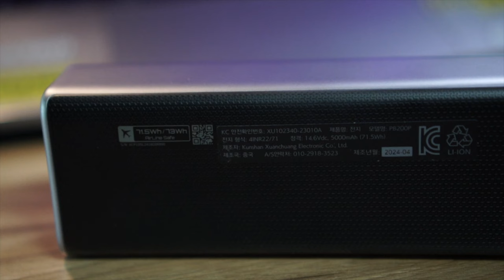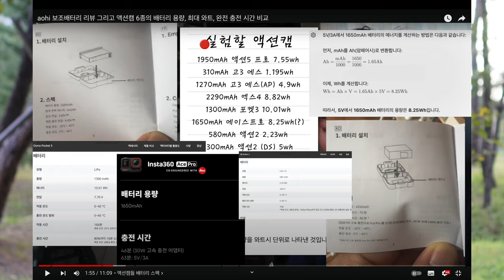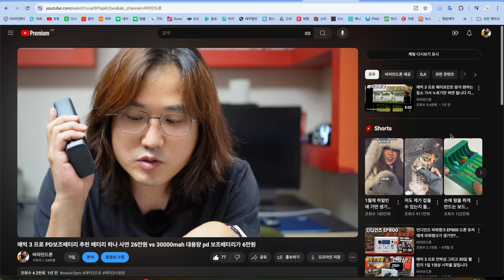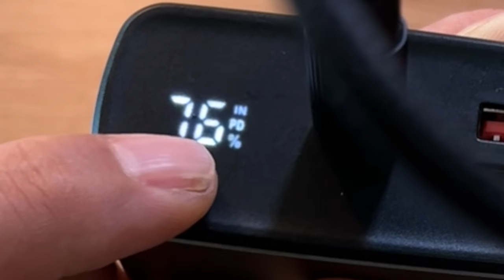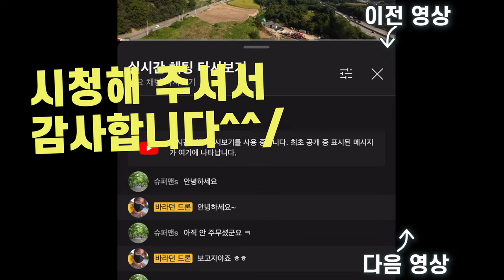CUKTECH 쿡테크 15 파워뱅크 150W PD 고속 충전 대용량 노트북 보조배터리 20000mAh 리뷰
CUKTECH 쿡테크 15 파워뱅크 150W PD 고속 충전 대용량 노트북 보조배터리 20000mAh+240W C타입 고속 충전 케이블 세트 - 보조배터리 | 쿠팡 (coupang.com)

2차 편집 또는 퍼나르기 또는 링크 악의적이지만 않다면 다 괜찮습니다

대표 회원 혜택
1. 회원 전용 영상
2. 바라던회원 카카오톡 회원 톡방
3. 매월 넷째주 토요일 교육 목적의 회원 모임
4. 매월 둘째주 토요일 바라던구독자 모임에 1박2일 모임